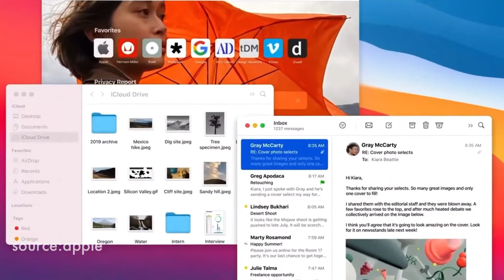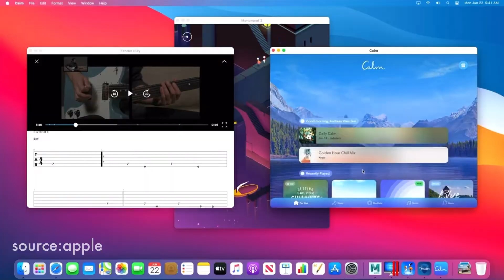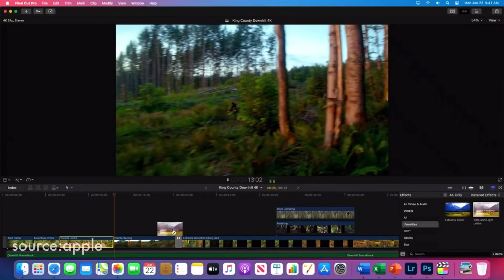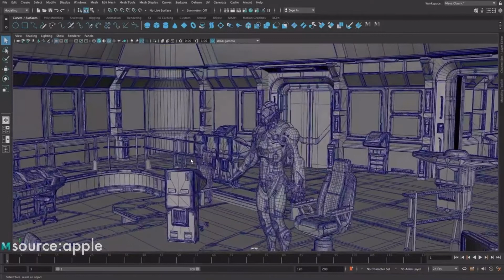5分でわかるMacOS Big Sur, Apple Silicon｜ARM版Macでますね！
WWDCでMacOS Big SurとApple Sillicon発表されましたね。
動画クリエイター的な視点も交えながら5分でざっくりわかる解説動画を作りました。
個人的にはApple Silicon上でIntel向けアプリがそれなりに動くというところに注目です。
発表ではMAYAを使っていました。これが動くのか・・・

感想はコメント欄までおねがいします🌞

動画撮影＆編集使用機材：
・main camera
・with lens
・vlog camera
・main mic
・mic pre
・vlog mic
・lighting 1
・lighting 2

動画製作依頼、商品レビューなどコンタクトはこちらから：

その他お知らせ：
動画内での発言はあくまで個人的な見解です。
　　当方はいかなる損失または損害が発生した場合でも責任を負いかねますので予めご了承ください。